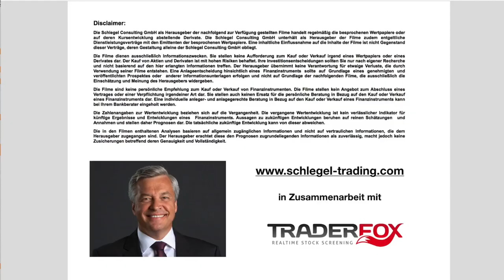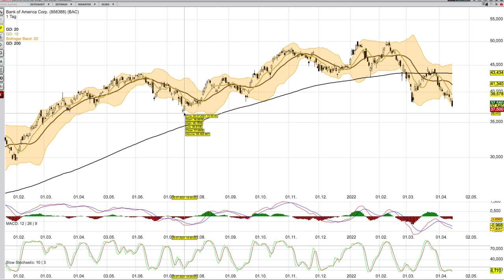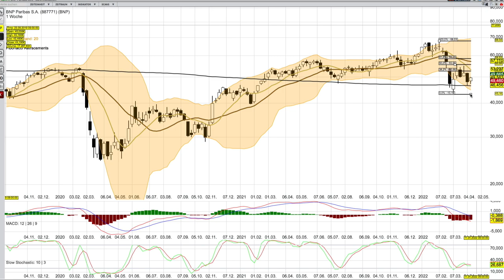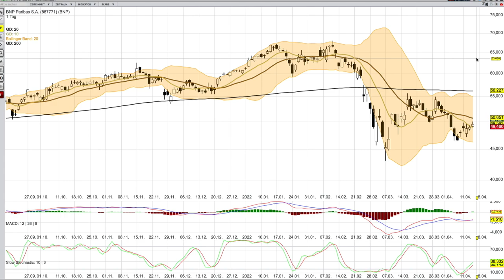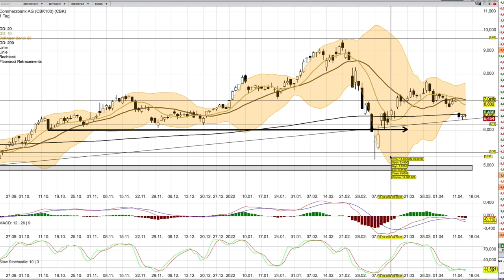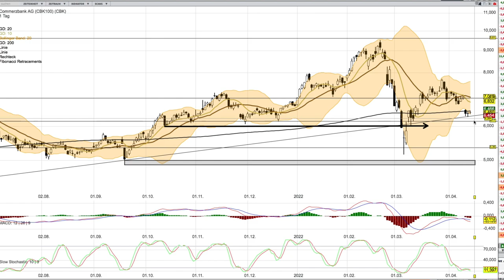Aktien 3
AMC; AMGEN AB 3:00; AMSL AB 4:39; BoA AB 7:03; BNP ab 9:23; Commerzbank ab 11:43